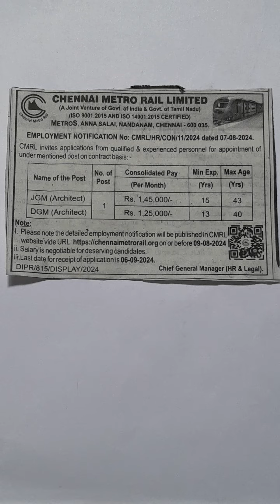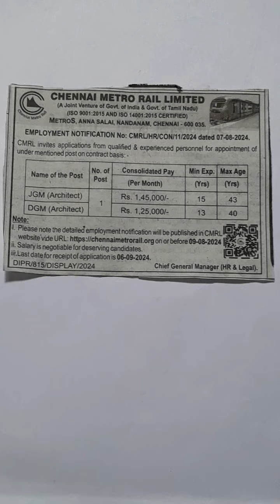CHENNAI METRO RAIL LIMITED, JOB OPPORTUNITIES,